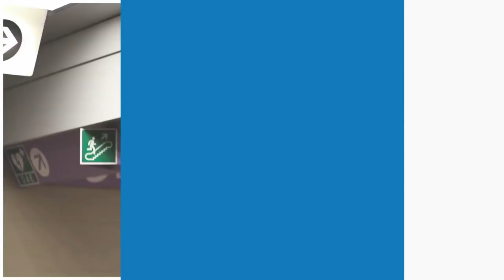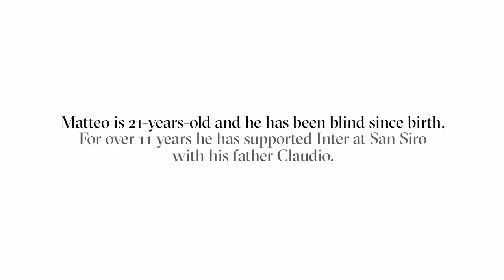Matteo - Inter 110 (Eng)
110 years, 110 days, 110 stories. From November 19th to March 9th, everyday for 110 days, you’ll find a unique story about one of the most iconic figures in Inter’s history. Find out the story of the day: Matteo and his unique passion

110 anni, 110 giorni, 110 storie. Dal 19 novembre 2017 e fino al 9 marzo 2018, ogni giorno per 110 giorni, un racconto dedicato alle figure più iconiche della Storia dell’Inter. Scopri quella di oggi: Matteo e la sua passione unica